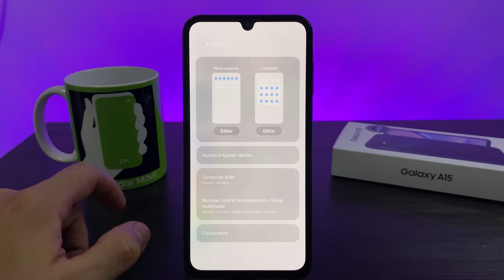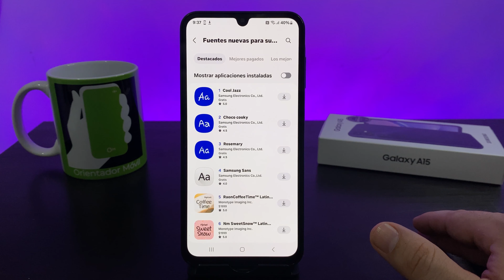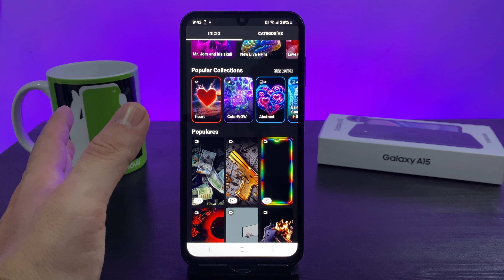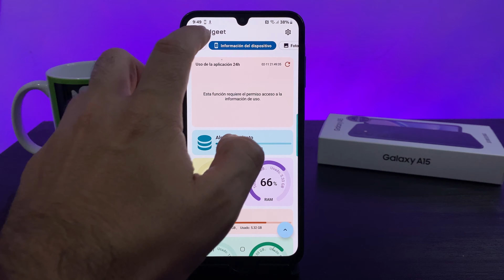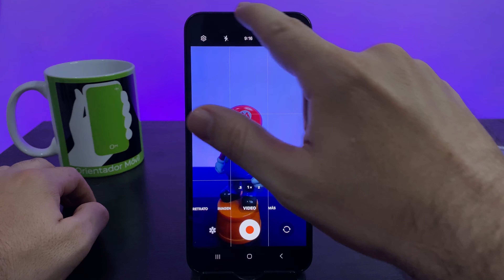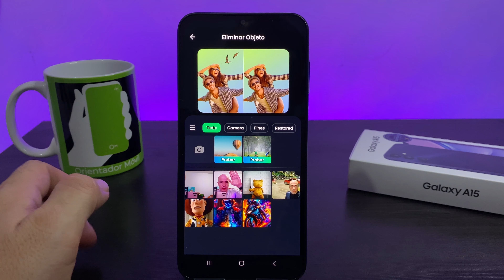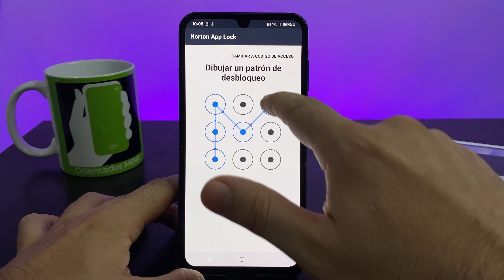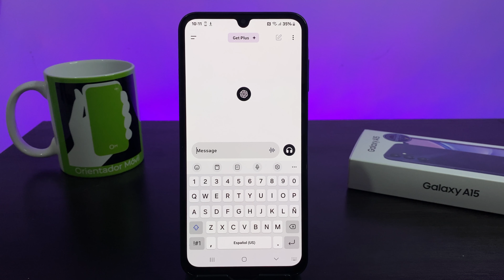SAMSUNG GALAXY A15 💪TRUCOS Y Funciones OCULTAS 😮samsunga15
🚀 00:00 ¡Arranquemos! Intro
🛠️ 00:26 Configuración Esencial
🎨 02:42 Personalización General
📸 07:51 Sección de Cámaras
🔒 11:32 Configuraciones de Seguridad
🏁 15:00 ¡Conclusión! Fin